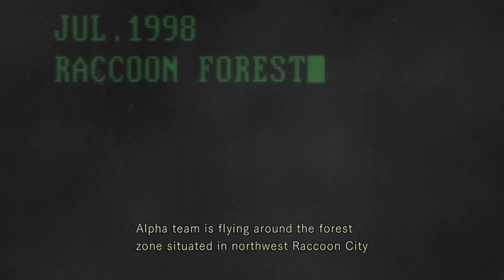Resident Evil HD Intro and First 10 Minutes of the Game as Jill Valentine With Death Screen Showcase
When Wesker tells you to not open that front door, he ment it. I remember the original scaring the hell out of me when seeing the first zombie cutscene back in the 90s when my older brother played it and I never forgot it. The HD version is pretty neat even if playing on PC really messes with the camera angles sometimes for me. This is just the HD intro aswell as some starting cutscenes and ultimately what happens when you open the front door to the mansion if you aren't careful. I think the voice acting is great and I do love the game even if I have never played it until now. The Controls are a hassle at times with the camera angles on the PC and the game itself can be surprisingly hard if you try to rush things. Highly recommended you give it a go. Enjoy!